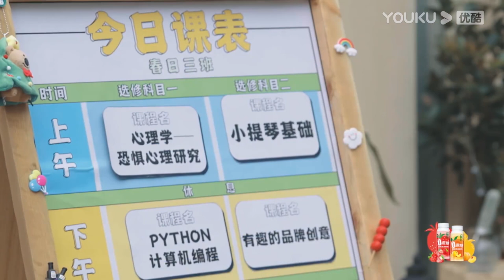沈月最喜欢的课居然是非线性编辑课，不愧是娱乐圈最会剪辑的女星！